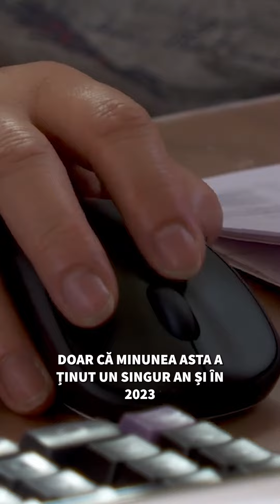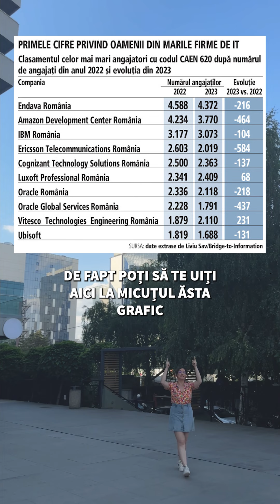Câte concedieri a făcut fiecare companie din top 10 cei mari jucători din piața IT din România